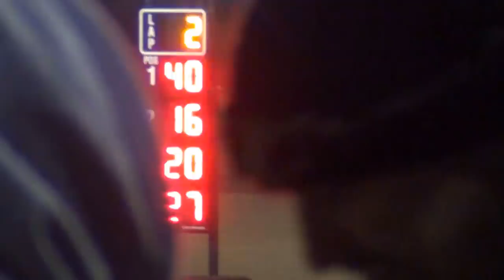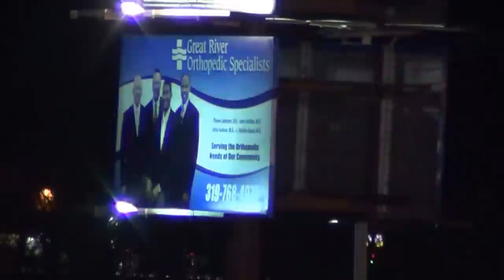2013 34 Raceway 305 Sprint A Main 4-20-2013